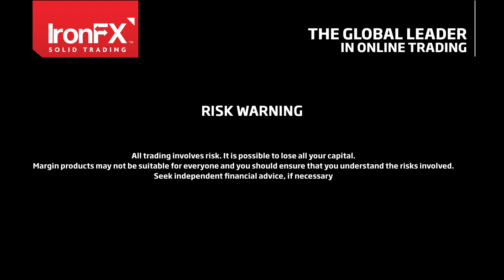Heads up for the BoC interest rate decision | Teaser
• The BoC is expected to announce its interest rate decision rate tomorrow, at 14:00 (GMT).
• BoC is expected to hike rates by 25 basis points, hiking interest rates from current +1.50% to +1.75%.
• Market is currently pricing in the probability for the bank to hike rates at 92.47%, as implied by CAD OIS.
• The accelerating GDP growth rate as well as the stabilisation of NAFTA, provide arguments for a more hawkish view.
• On the other hand, the slowdown of the CPI rate and concerns about household consumption could be advising caution.
• If there is a dovish hike,  we could see the Loonie weakening, while if hawkish comments prevail, the CAD could strengthen.